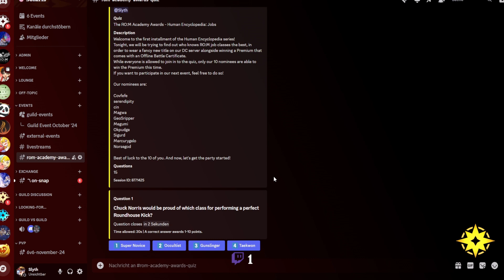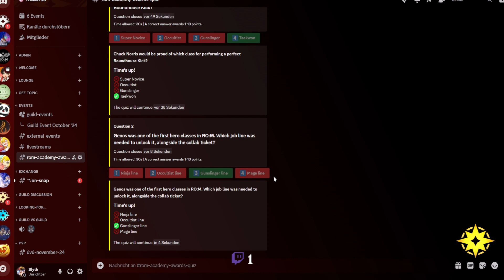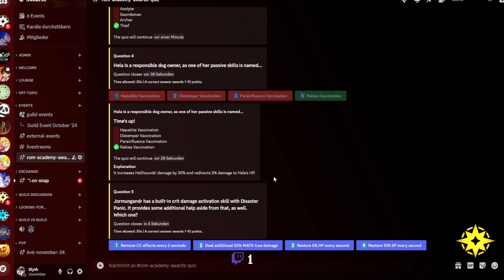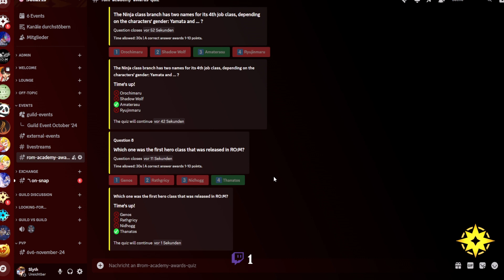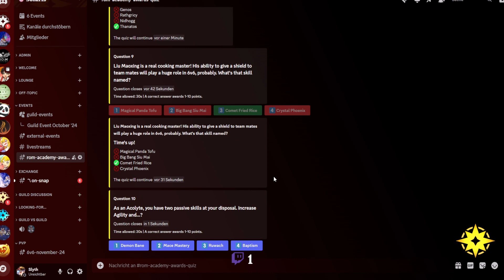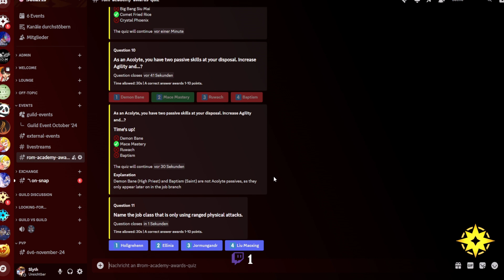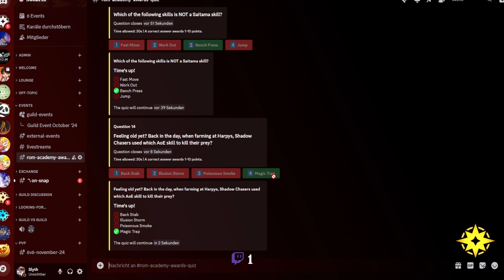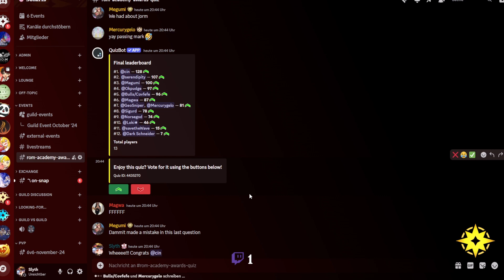the RO:M Academy Awards - Human Encyclopedia: Jobs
Guild: Sᴏʟᴀʀɪs
Server: EU-EL
Theme: Human Encyclopedia: Jobs
Type of Event: Quiz
Organizer: Sʟʏᴛʜ